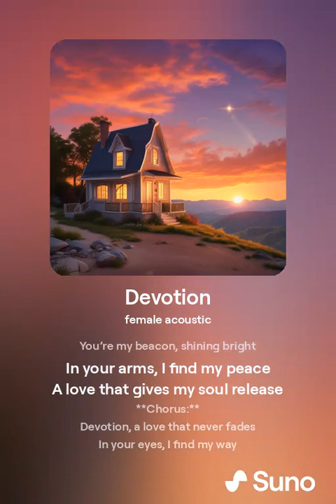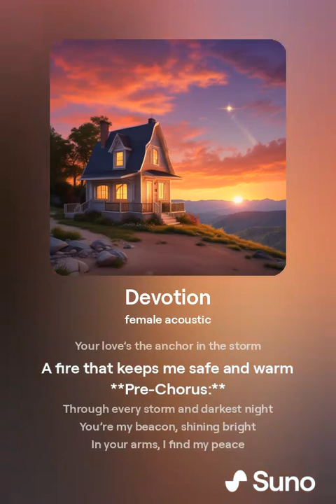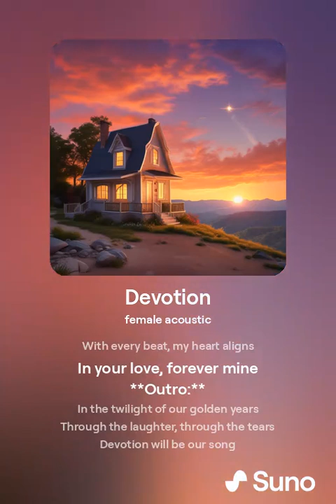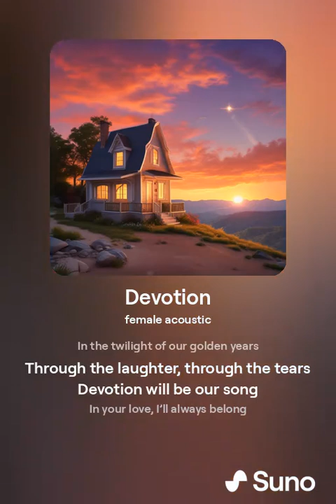Devotion - Created by Aryka Credit: A.I. Composers & "Made With Suno" ai -Generated Song